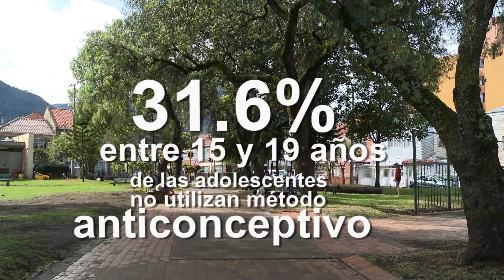Zharick Gutiérrez, vida sexual a temprana edad - Embarazo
Zharick es una joven de 18 años de edad que inició su vida sexual a los 14 años donde su único apoyo fue el internet, hoy habla de los riesgos de iniciar una vida sexual a temprana edad y sin orientación.